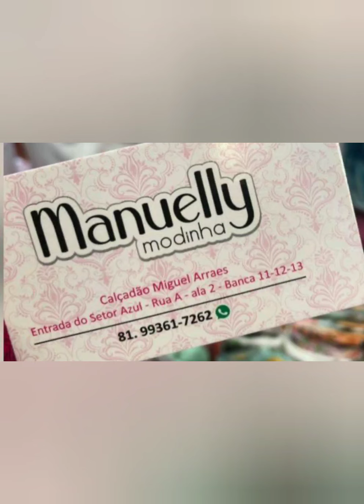MODA FEMININA APENAS 7,00 REAIS 😱 SANTA CRUZ CAPIBARIBE PERNAMBUCO